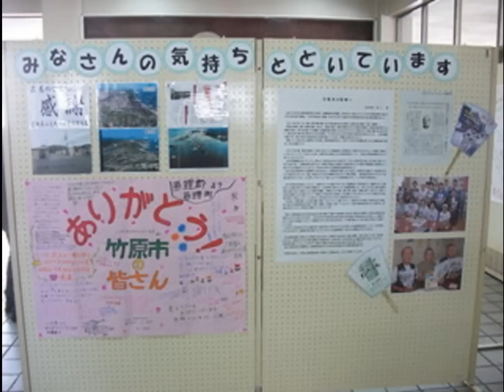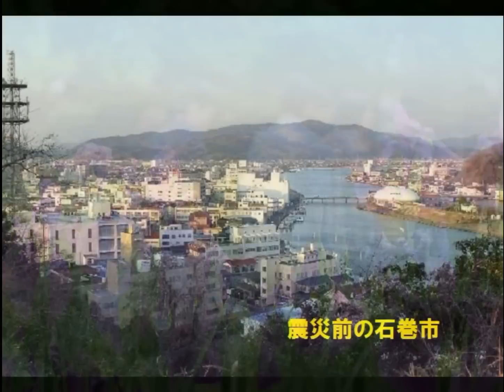復興支援ソング ♪花は咲く 歌ってみました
まだまだ震災の復興は終わっていません。被災地の方にとっては、冒頭、あえて震災の爪痕の画像は見たくもないでしょう。大変申し訳ございません。しかし阪神大震災を体験した者として、被災地の現実を知ってもらい僕たちも、その中から多くの勇気と支え合う力に希望を感じてきました。
僕たちにできることは些細なことかもしれませんが、身近にできることは必ずあるはずです。
今回この動画を編集しながら正直、なんだか涙が止まらない自分がいました。
瓦礫の中から立ち上がろうとされている多くの被災者の方々。
それを支え合う多くの善意。
日本人はこんなにも美しい民族だったのか。
日本人のこころに花を咲かせようという気持ちがある限りきっと復興はできると思います。

「NHK東日本大震災プロジェクト」のテーマソングとして作られた復興支援ソングです。
全作詞：岩井俊二、作曲・編曲：菅野よう子
ピアノ：辻井伸行
歌唱参加者は岩手県・宮城県・福島県の出身者とゆかりのある歌手・タレント・スポーツ選手達で繋がっています。

■参考
被災した気仙沼 鹿折の街を活性化するプロジェクト

2011年3月の東日本大震災による死者は1万5883人、
行方不明者は2667人(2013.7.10、警察庁発表)。
岩手県内では6月末現在で死者4672人、行方不明者1146人で、
ほかに関連死が403人に上る。
高台への集団移転や住宅再建は遅れ、被災地では29万8千人が
仮設住宅などの「仮の住まい」で暮らす。
岩手県内では2万4928棟の建物が全半壊。
5月末時点でなお3万7224人が仮設住宅に暮らす。
安倍政権は今年1月、民主党政権が決めた
「11年度から5年間で19兆円」の復興予算枠を25兆円に拡大。
うち10・5兆円は「復興増税」でまかなう。
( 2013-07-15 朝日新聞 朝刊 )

‹ＰＶ参加者›五十音順
秋吉久美子（いわき市在住歴）
荒川静香（仙台市在住歴）
生島ヒロシ（気仙沼市）
イケメンズ（仙台市）
岩井俊二（仙台市出身の映画監督・脚本家）
岩田華怜（AKB48：仙台市）
梅沢富美男（福島市）
大友康平（宮城県塩竈市）
加藤茶（福島市在住歴）
門倉有希（福島県須賀川市）
狩野英孝（宮城県栗原市）
かの香織（宮城県栗原市出身の作詞作曲家）
菅野よう子（仙台市出身の作曲家）
熊谷育美（気仙沼市：シンガーソングライター）
佐藤Ｂ作（福島市）
さとう宗幸（宮城県大崎市）
沢田知可子（八幡平市）
サンドウィッチマン伊達みきお・富澤たけし（仙台市）
涼風真世（石巻市）
鈴木京香（唯一歌っていない：黙祷のみ：仙台市）
千昌夫（陸前高田市）
中村雅俊（宮城県牡鹿郡女川町）
仲谷明香（元AKB：盛岡市）
新沼謙治（大船渡市）
西田敏行（福島県郡山市）
野村克也（東北楽天ゴールデンイーグルス）
畠山美由紀（気仙沼市：シンガーソングライター）
原田直之（民謡歌手：福島県双葉郡浪江町）
本田武史（福島県郡山市：フィギュア）
マギー審司（気仙沼市）
村上弘明（陸前高田市：俳優）
森公美子（仙台市）
杜けあき（仙台市：宝塚雪組）
山川恵里佳（盛岡市）
由規（仙台市：ヤクルト投手）
遊佐未森（仙台市出身の歌手）